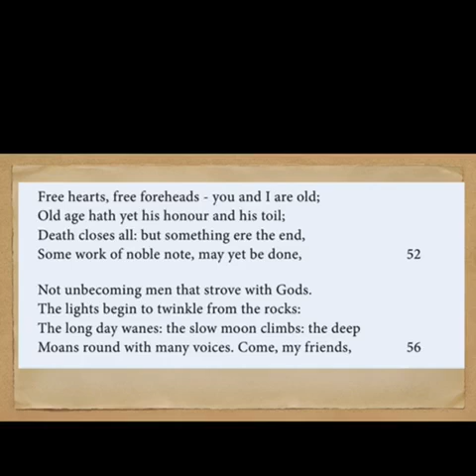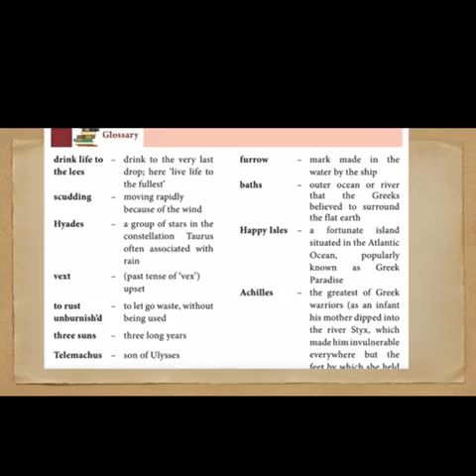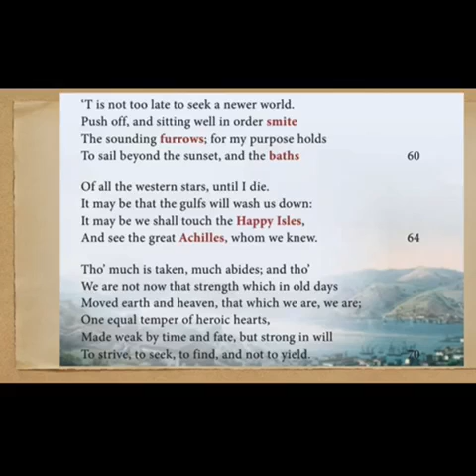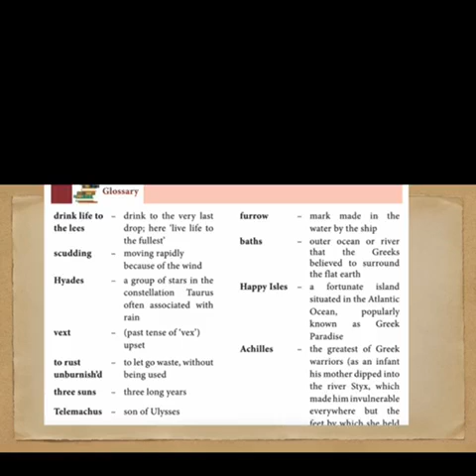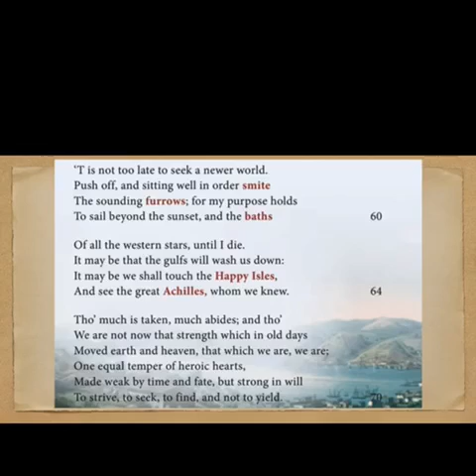12 th English Ulysses- End